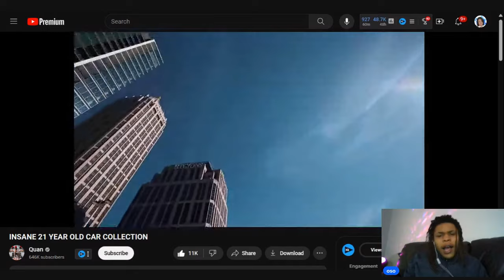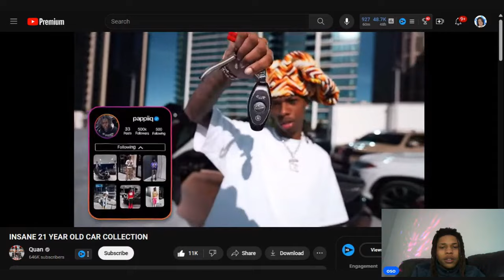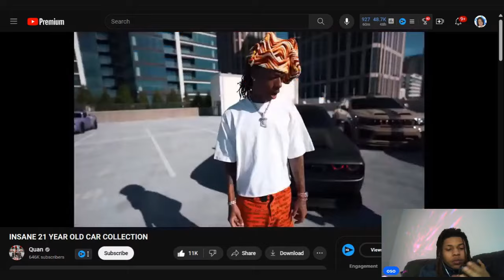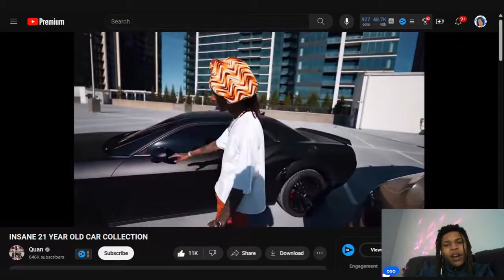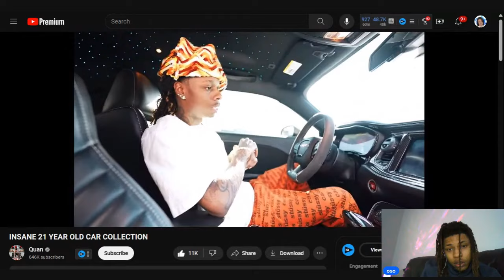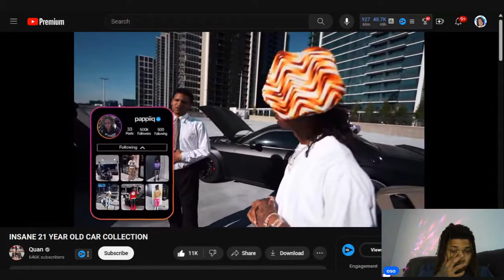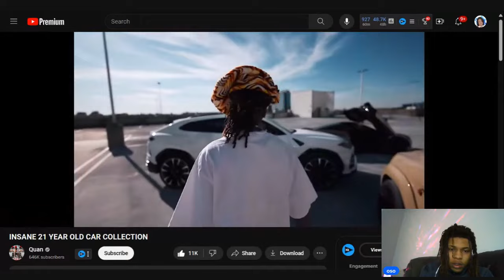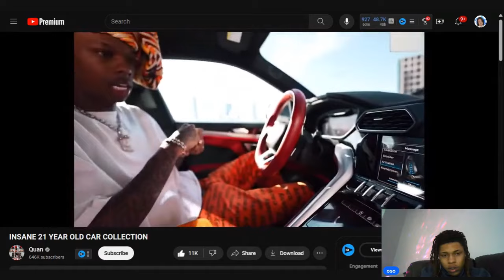Quan proves why it’s good to start with a base model dodge sxt!!! Is this the best car collection?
Chicago TikToker Osoavarice reacts to Quan proves why it’s good to start with a base model dodge sxt!!! Is this the best car collection?